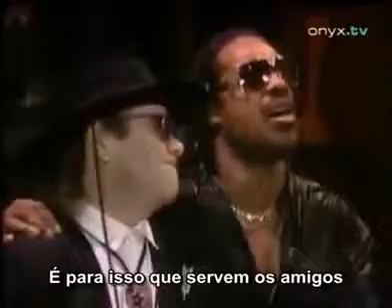Dionne Warwick, That's what friends are for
Dionne Warwick